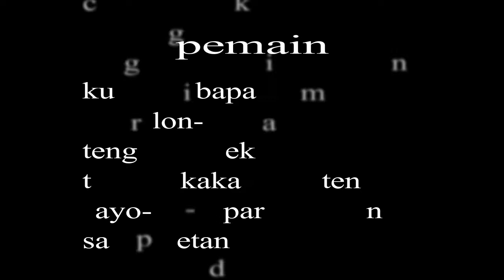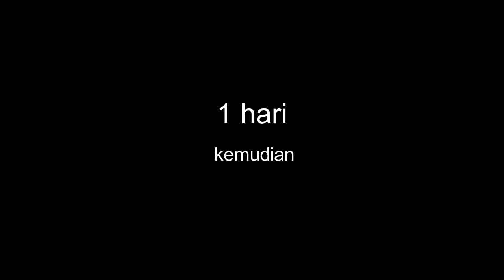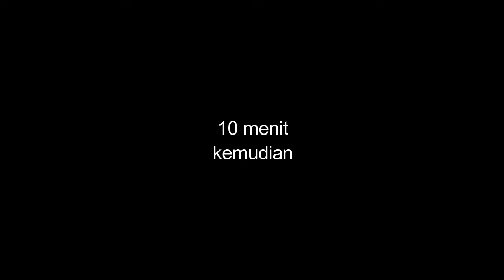PERKORO WARISAN II (Film Pendek Purwodadi - Grobogan) By: Sutex Amora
cerita ini hanya sebatas hiburan,,
dan di perankan oleh pemudah pemudah desa,,
semoga terhibur dengan karya kami,,
terimakasih,,